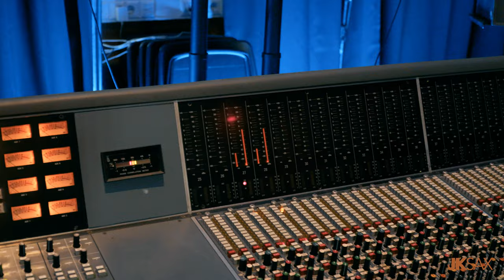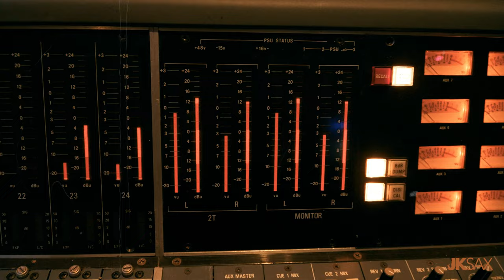ABBA - Gimme! Gimme! Gimme! (Saxophone Cover by JK Sax)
Sheet music for any Song is available!

Juozas Kuraitis - Saxophone

Setup:
Yamaha 62 Purple Logo Tenor Sax
SYOS Mouthpiece: